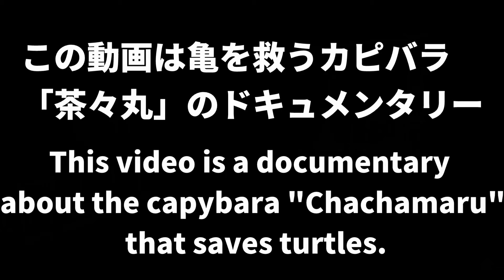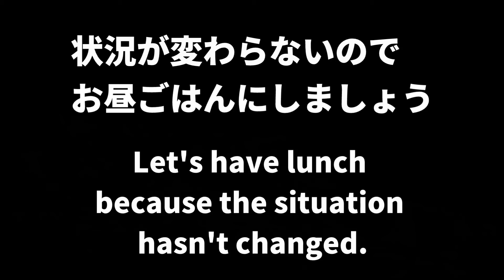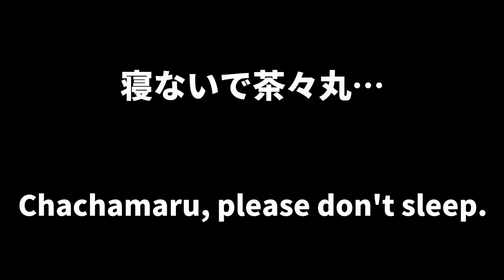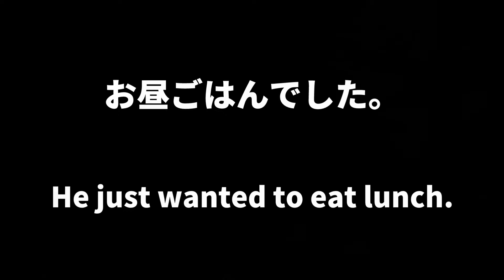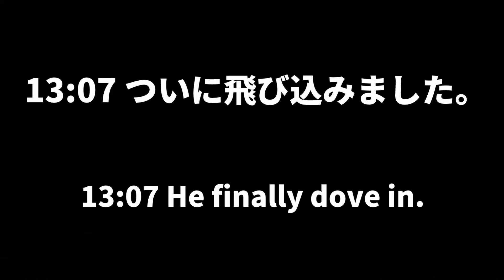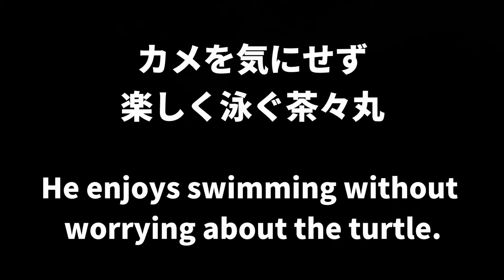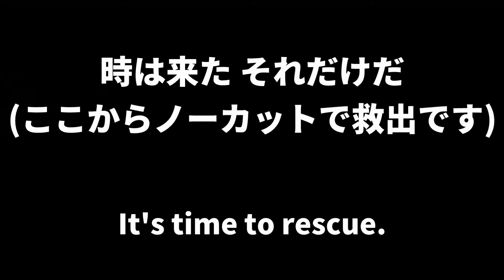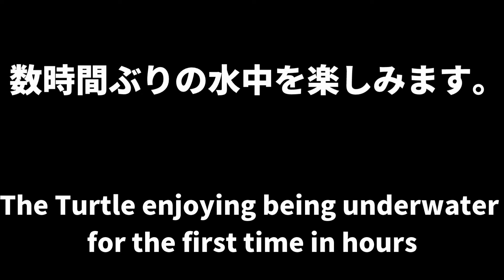【なかがわ水遊園】カピバラ茶々丸 カメを救出せよ！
栃木県のなかがわ水遊園
ここで悠々自適に暮らすカピバラの茶々丸。
身動きが取れなくなったカメを救出(?)します。

【Location】
なかがわ水遊園(Nakagawa Aquatic Park)